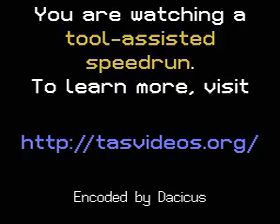[TAS] SNES Super Mario World (USA) in 11:05.7 by Bladegash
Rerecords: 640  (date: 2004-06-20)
"It's version 2 of Bladegash's timeattack for the original Super Mario World."